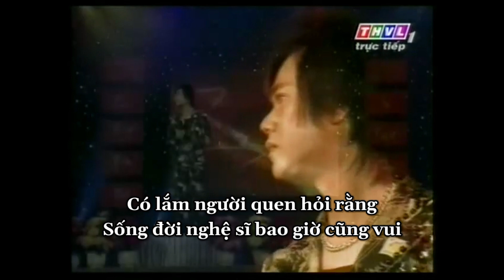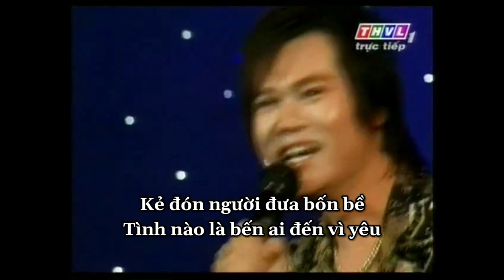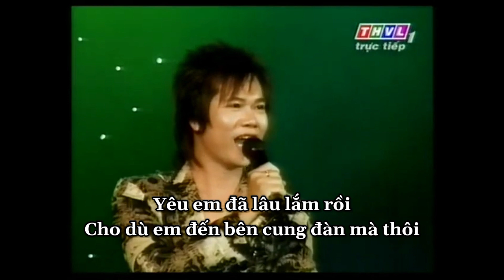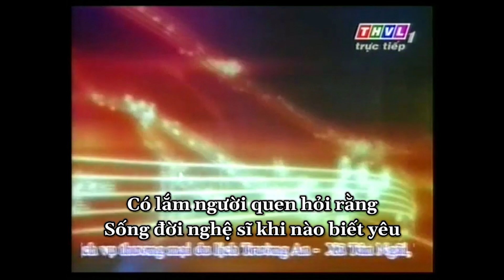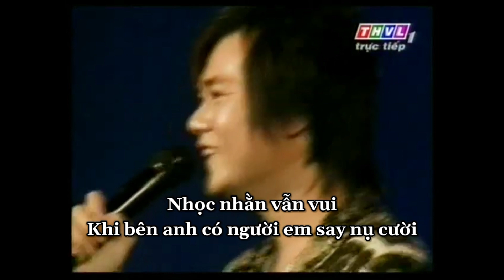Karaoke Cung Đàn Có Em - Chế Khanh